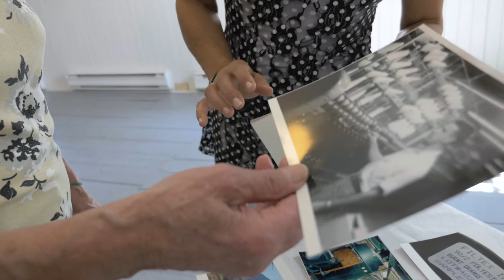6. Filtex - Les machines / The machinery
Témoignage décrivant le travail sur un spinner (métier à filer). Des gestes qu’une ex-employée n’a pas oubliés.
©Société d'histoire Héritage Sutton
A former employee tells us about her work on a “spinner”. She remembers every step in the process.